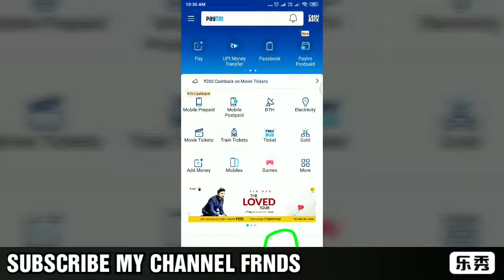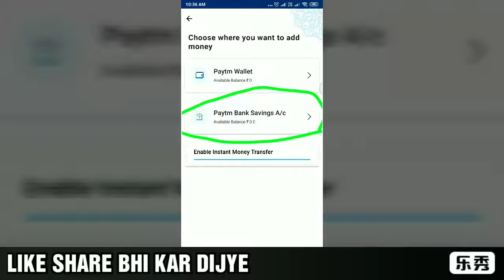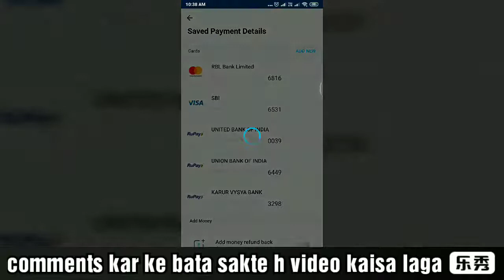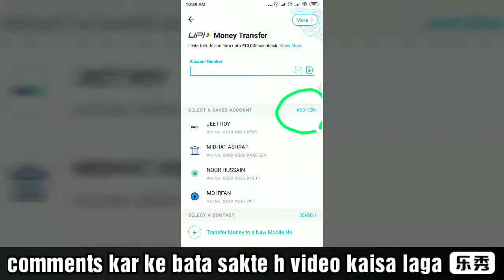TRANSFER MONEY WITHOUT ANY CHARGES TROUGH PAYTM PAYMENT BANK